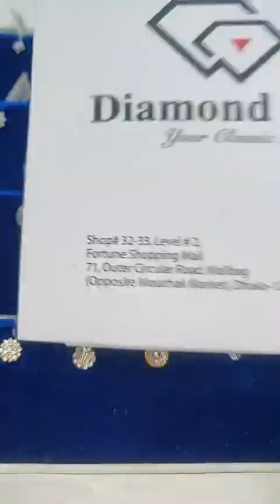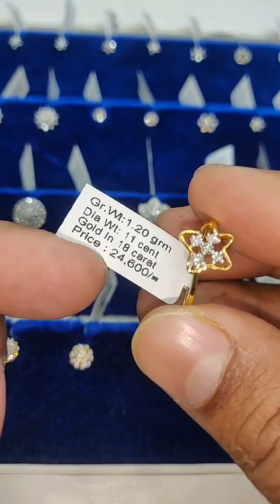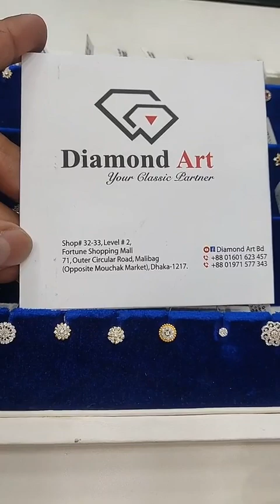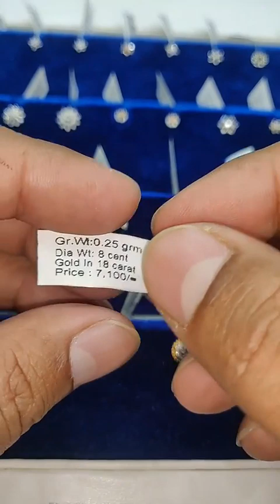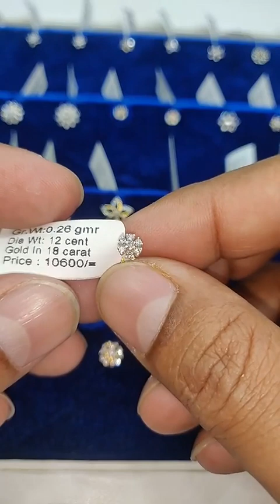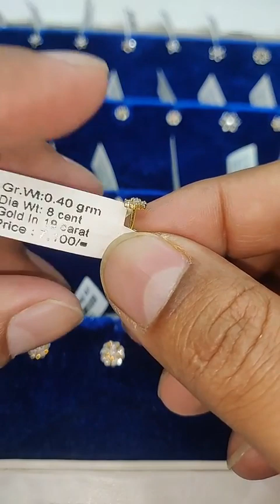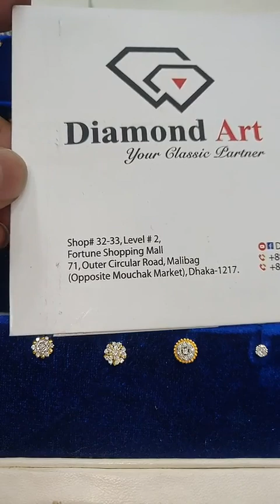বিশাল ছাড়ের অফারে ডায়মন্ডের কোয়ালিটির সাথে আপোষ করছেন না তো? Diamond Art ডায়মন্ড আর্ট।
গর্বের সাথে বলতে পারি আমরা কখনোই ডায়মন্ড জুয়েলারিতে কোয়ালিটির সাথে আপোষ করে সব চাইতে সস্তায় কিংবা বড় ছাড়ের অফারে ক্রেতা আকৃষ্টের চেষ্টা করিনি। ফলে সর্বচ্চ মানে রুচিশীল মানুষের কাছে ডায়মন্ড জুয়েলারির আস্থার ব্র্যান্ড হয়ে উঠতে পেরেছি। মনে রাখা ভালো যে, গোল্ডের মতো হীরারও রয়েছে বিভিন্ন কোয়ালিটি, ফলে ডায়মন্ড আসল হলেই সব ডায়মন্ড মানসম্মত হয়না।

DiamondArtBD RashiRatnoBD এবং RippleHubBD আমাদের এই ৩টি অঙ্গ প্রতিষ্ঠানের সকল পুরনো ক্রেতা, জগন্নাথ বিশ্ববিদ্যালয়, SSC 2000 ব্যাচের সকল বন্ধুরা পাচ্ছেন স্পেশাল_ছাড়!

🔷🔷পাচ্ছেন প্রায় ২২টি ব্যাংক কার্ডে EMI এর সুবিধা। ব্যাংক নির্ধারিত ইন্টারেস্ট প্রযোজ্য***

ইউটিউব চ্যানেলঃ

 / diamondartbd